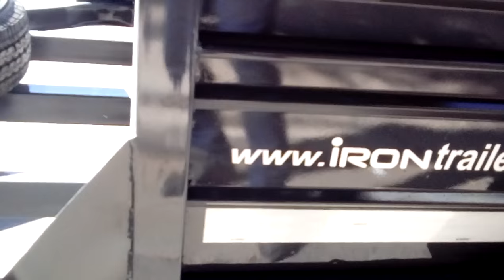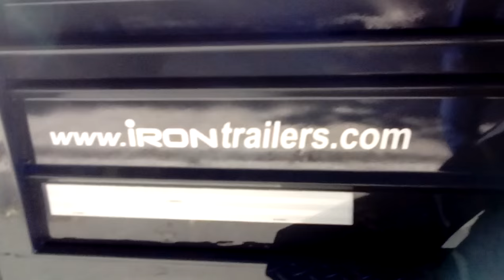Equipo de Carga Frenos Batanazo trailers IRON iron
Equipo de Carga Frenos Batanazo trailers IRON iron pesada calidad en remolques trailers casillas y enganches